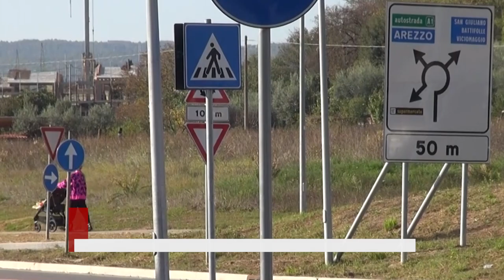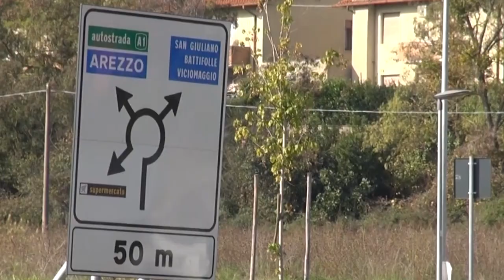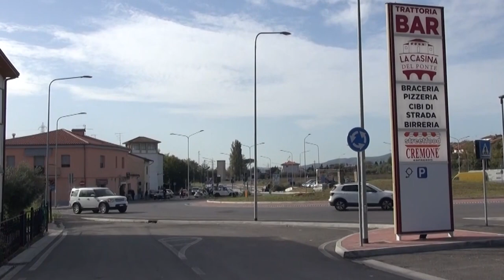Arezzo, successo per la prima assemblea del "Comitato aretino stop puzzo", ora l'incontro con Aisa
Il C.A.S.P. Comitato Aretino Stop Puzzo lo scorso venerdì presso il Circolo di Chiani, ha convocato la prima assemblea sul tema degli odori che ormai da mesi invadono alcune zone di Arezzo.
All'assemblea, oltre 250 i partecipanti, era presente per l'amministrazione comunale solo il Dott. Alessandro Forzoni, Direttore dell’Ufficio Ambiente del Comune di Arezzo, nessun assessore e nessun rappresentante della giunta Ghinelli.
Forzoni ha illustrato, scrive il comitato in un comunicato stampa, alcune tematiche importanti relative al termo valorizzatore di San Zeno. In una mail di Arpat dello scorso settembre ricevuta dal comitato si afferma che questo tipo di fenomeno potrebbe anche non essere ricompreso in una tematica ambientale, ma più che altro di carattere igienico sanitario. Si legge anche che gli odori potrebbero essere stati causati dall'arrivo all'impianto di San Zeno di una quantità importante di rifiuti provenienti dal comprensorio di Grosseto e le alte temperature di questa estate hanno fatto il resto. Durante i mesi estivi, poi, secondo una determinazione di Ato Sud, Aisa ha accolto anche tutti i rifiuti organici della Toscana del Sud da raccolta differenziata. Servizio che, sempre secondo la mail di Arpat, sarebbe terminato nel mese di ottobre. Intanto all'orizzonte un incontro di una rappresentanza del comitato con il presidente di Aisa Giacomo Cherici.